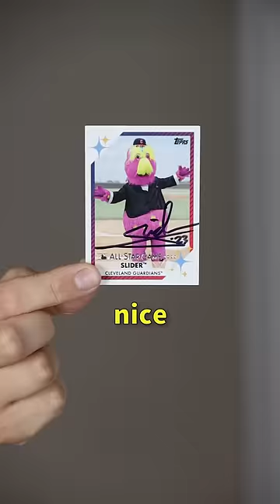I Asked Every MLB Team for Autographs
With the MLB playoffs in full swing, I sent a letter to every baseball team in the MLB to ask if they could please send me any autographs or merchandise. After a few months of waiting, I got mail back from 17 teams, including the Arizona Diamondbacks and Atlanta Braves! The other teams that responded were the Texas Rangers, Los Angeles Dodgers, Boston Red Sox, Tampa Bay Rays, Yankees, White Sox, Cleveland Guardians, Kansas City Royals, Seattle Mariners, Athletics, Chicago Cubs, Pittsburgh Pirates, New York Mets, St Louis Cardinals, and the San Diego Padres.